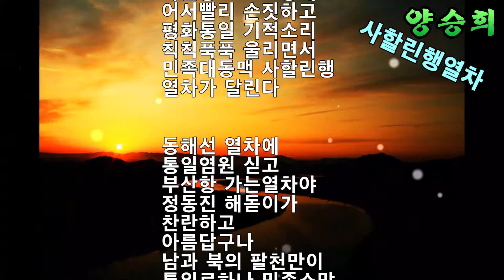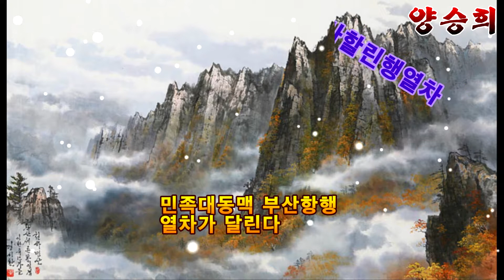가수 양승희 사할린행 열차 [가사자막]